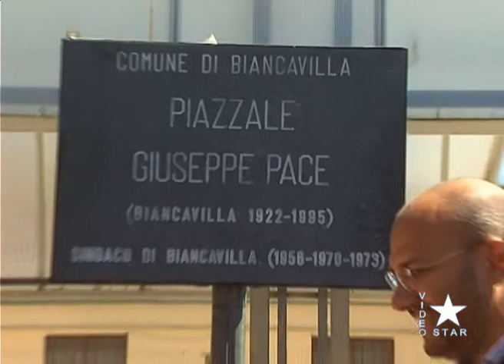Biancavilla: cerimonia commemorativa nel piazzale Giuseppe Pace 27 luglio 2020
Giuseppe Pace (Biancavilla 3 agosto 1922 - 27 luglio 1995)
Sindaco di Biancavilla negli anni 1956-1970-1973